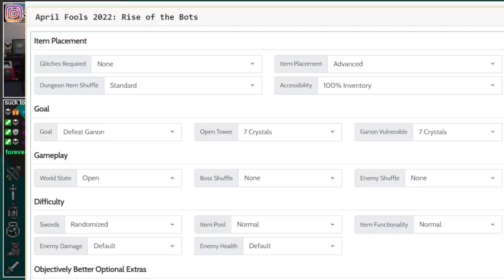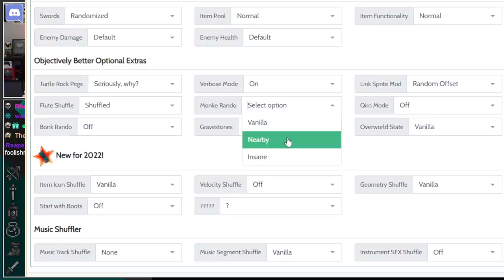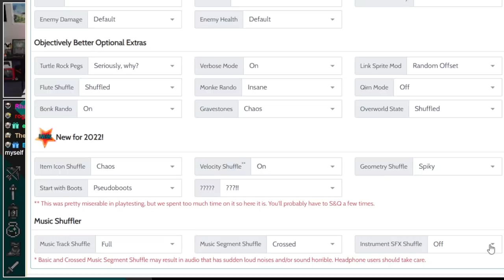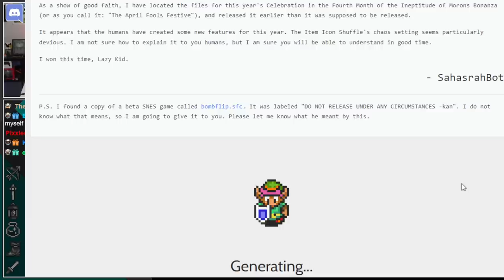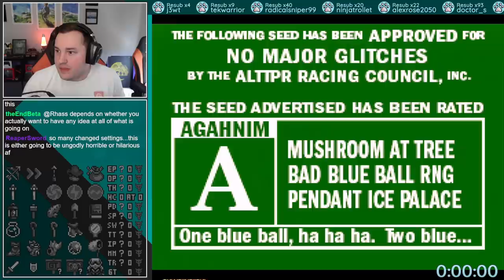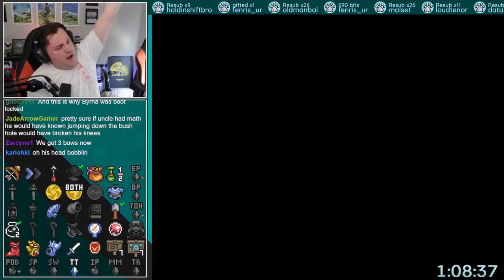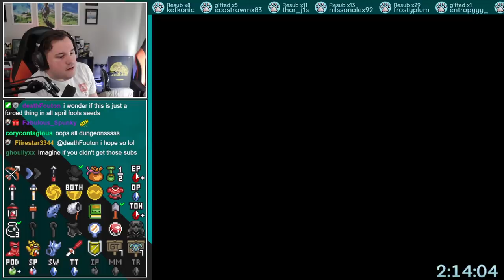APRIL FOOLS DAY - Festive Rando 2022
APRIL FOOLS DAYYYYYYYYYYYYY

its that time of year again, where i subject myself to ridiculousness in the form of festive randomizer -- Watch live